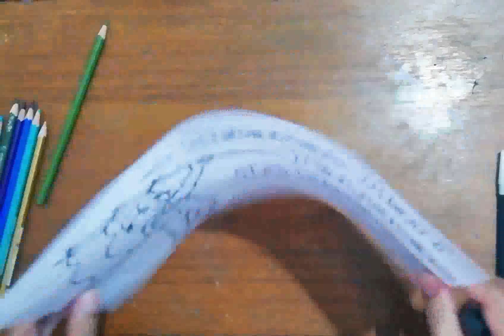Cara mudah gambar poster tema hari pahlawan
Media yang digunakan, menggunakan pensil warna merk bebas apa saja.. ☺